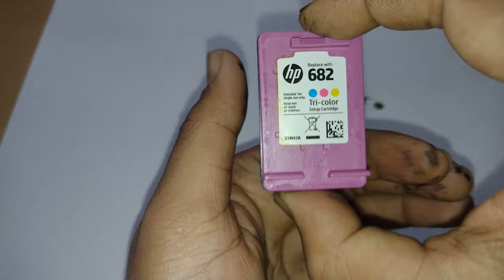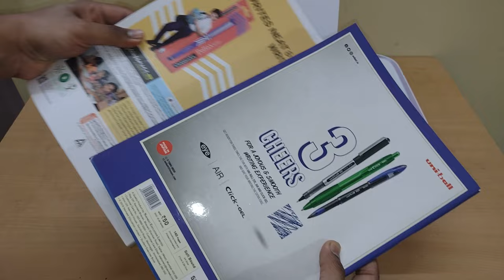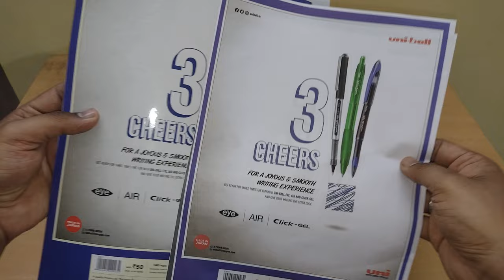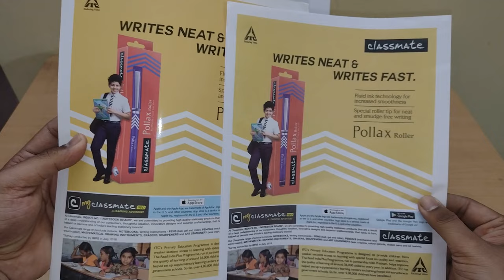Refilling HP 682 Ink Cartridge | HP 682 Cartridge refill for HP 2330, 2335, 2336, 2338 Printers etc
Hi Guys,

In this Video we will Refill the HP 682 Inkjet cartridge manually with the help of Syringe.
The HP 682 Cartridge is compatible with many HP Inkjet Printers such as HP 2330, HP 2335, HP 2336, HP 2338, HP 2775, HP 2776, HP 2777, HP 4000 series, HP 6000 series etc

Most of the Inkjet printer cartridge can be refilled manually using syringe or by installing a CISS kit, but the simplest one is manual refilling. As for installing Ciss kit there is always a probability of the printer getting damaged if not setup correctly

Please find some other printer related videos below -

For installing the Printer software in your laptop or computer, a CD will be provided in the box, if not then one can download the required software online from the HP official